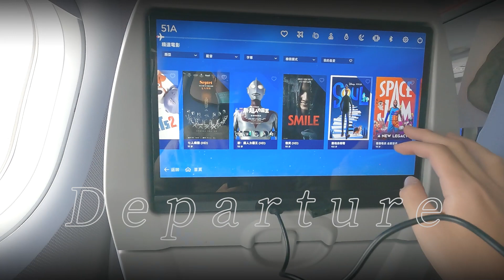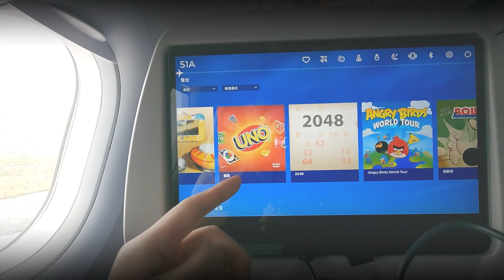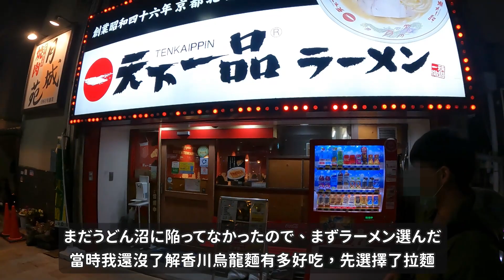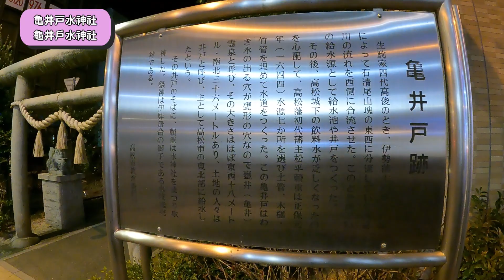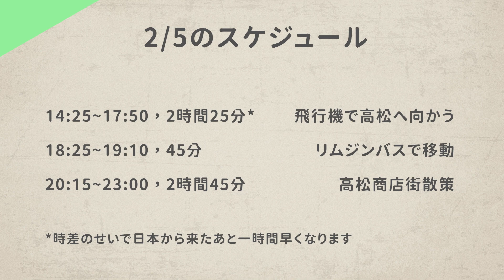【結城友奈は勇者である】【聖地巡礼Vlog】2023の香川旅行 Part.1 高松編～四国の玄関へ～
修正/勘誤
※(2023/6/29)中央ドーム的官方譯名為巨蛋廣場，另外片中提到的頂棚高度32.2m是指該廣場帷幕的頂端
※(2023/6/29)中央ドームの正式訳名は巨蛋廣場であり、なの動画の中で言及したアーケードの高さの32.2ｍはそのドームの頂点の高さである

ーーーーCHAPTERーーーー

0:00 オープニング/OP
0:33 出発直前/登機前夕
1:50 飛行機の風景/機外風景
3:19 市街地へ移動/前往市區
4:54 晩ご飯/晚餐
7:34 聖地巡礼/聖地探訪
11:02 路線解説/路線解說
11:29 ED

ーーーーTRAVEL INFORMATIONーーーー
↓つればし さん　『結城友奈は勇者である-大満開の章-』 舞台探訪
ーーーーREFERANCED ARTICLEーーーー
↓中心市街地のにぎわいを取り戻す：復活を遂げた高松丸亀町商店街
↓知っておきたいこれからのアーケード　～高松中央商店街をソト視点で歩く～
ーーーーCREDITーーーー
出演、撮影、企画/旅行者、拍攝、企劃:虹膜、祈、楓
編集/剪輯:虹膜
校正/校對:祈、楓
ーーーーMUSIC/SE SOURCEーーーー
SUMMER TRIANGLE
カナリアスキップ
2:23 AM

Cozy

ヒーリング01

ーーーーPICTURE/ICON SOURCEーーーー